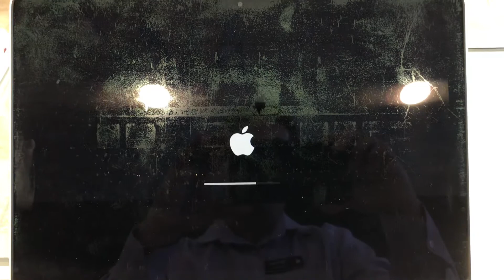Écran de MacBook Pro avec problème de couche anti réflexion (écran taché)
Si votre écran de MacBook Pro Retina est tachée venez nous voir.